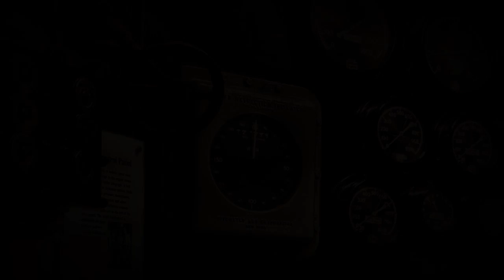General MacArthur's Conspiracy To Start A War With China! New Documentary Trailer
Newsbud is proud to announce, our first DVD release. Available to stream now on Amazon, or secure your DVD today at Newsbud.com.

Only a few years after Hiroshima and the end of World War II, President Harry S. Truman was confronted with the horrifying prospect of another nuclear holocaust. General Douglas MacArthur’s anti-communist fervor impelled him to pursue his own war strategy in Asia, conspiring against Truman’s official policy to incite Red China by sending the USS Bole on a secret mission three miles off the Chinese Pacific coast. The servicemen who crewed that battleship was recruited to the General’s rogue plan without their knowledge and threatened into silence for decades, until now. This is their story and one we are all lucky they lived to tell.

Told here for the first time is the incredible story of the operation that triggered Truman's removal of Douglas MacArthur: the secret China mission of the US Navy destroyer USS John A. Bole.  Featuring testimonies of servicemen on the John A. Bole and newly declassified documents, this documentary goes behind the scenes in Washington, London, and aboard the Bole to reveal Truman's relief of MacArthur was not a question of choice; it was a matter of desperate necessity.